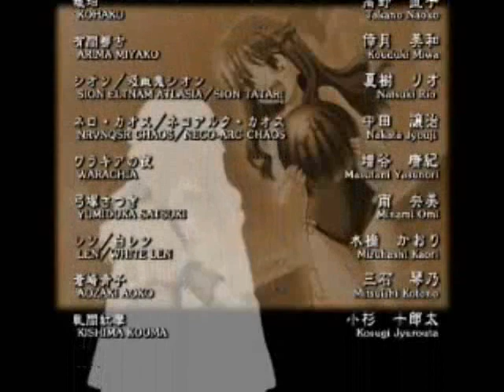Melty Blood Act Cadenza: Miyako Arima Playthrough [Part 3]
Hello, all. As a change of pace, I'm going to do a playthrough of Melty Blood Act Cadenza with the cute Miyako Arima. Now, it's been like forever since I played this, and I wasn't that good then, so I'm not that good now..but hopefully you'll still enjoy this little playthrough with one of the more underrated characters of this game. Now then, sit back, and enjoy...

This is Part 3, the final.